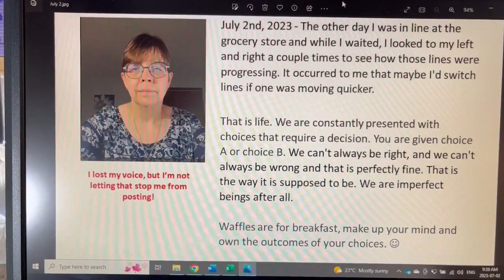88th - From God's Lips to Your Soul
The author of "The Sun Neither Rises nor Sets" wisdom shared with her from God.